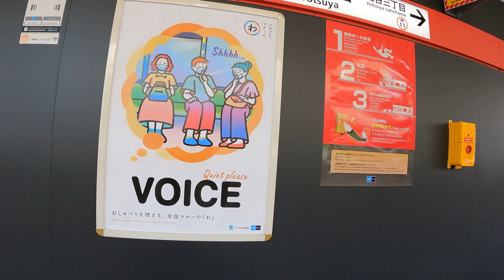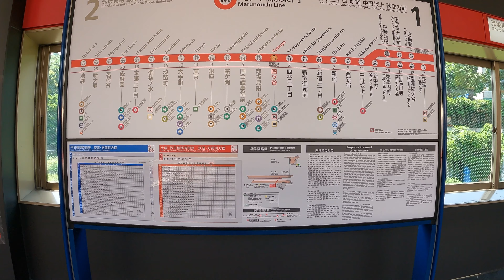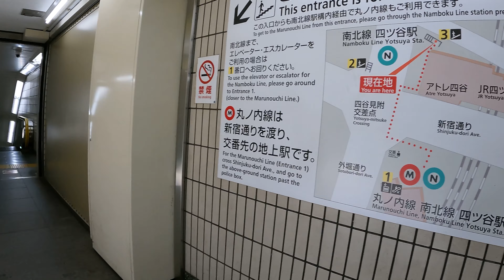【4K】Tokyo Walk - Exploring Yotsuya in the Afternoon